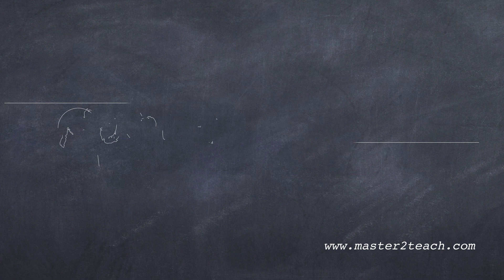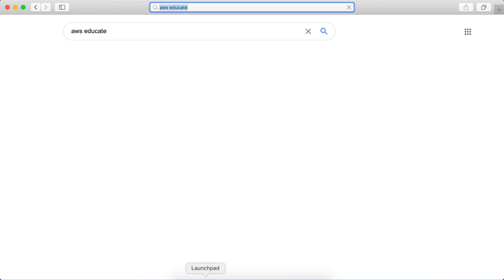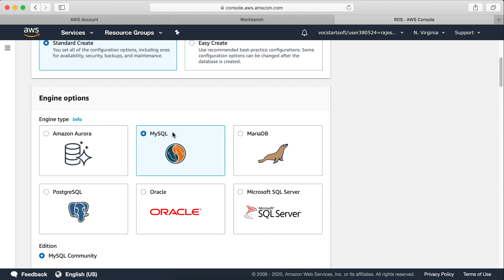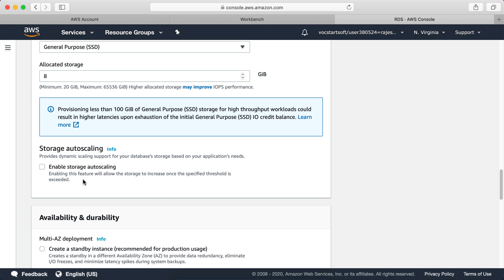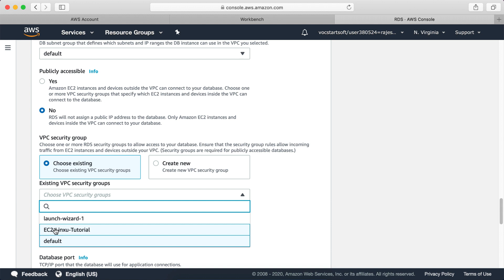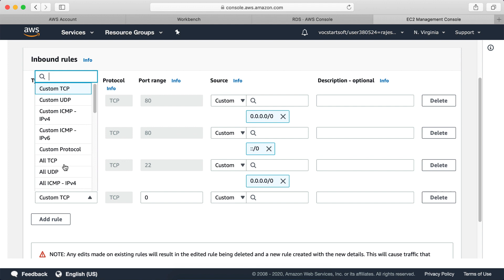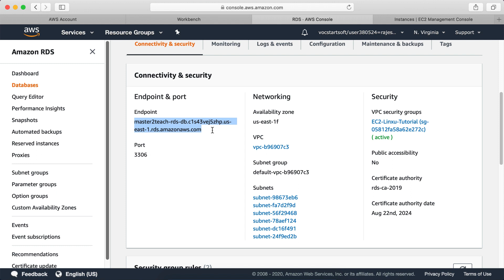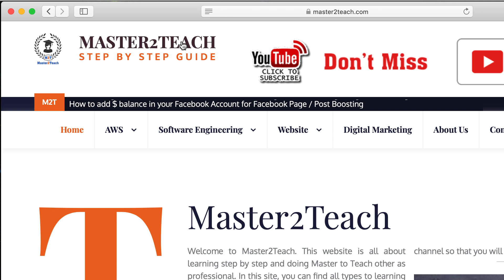AWS Tutorial - Amazon RDS Configure MySQL Database Tutorial 2020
1. How to create RDS (Relational Database Server) instance in AWS?
2. How to connect the RDS database from the EC2 server which we have created in the previous tutorial.
For the security and better performance, we are keeping the application layer and database layer separately.
Amazon Relational Database Service (Amazon RDS) is a web service that makes it easier to set up, operate, and scale a relational database in the AWS Cloud. It provides cost-efficient, resizable capacity for an industry-standard relational database and manages common database administration tasks.
For the list of databases that are already created. Navigate to the Database menu.
Click "create database".
First Step: Choose a database creation method
Standard Create and Easy Create
In Standard we have to set all of the configuration options including ones for availability, security, backups, and maintenance whereas in easy create, AWS recommended best-practice configurations.
The next option is Engine Options.
You can see there are six different types of Relations database services that you can use in AWS. Amazon Aurora, Mysql, MariaDB, PostgreSQL, Oracle, and Microsoft SQL Server. AWS has Non- Relation database option as well which is DianamoDB which we will learn about it in the upcoming tutorial.
For now, we are going to setup Mysql. MySQL is the most popular open-source database in the world. MySQL offers the rich features of the MySQL community scale with the flexibility to easily scale compute resources or storage capacity for your database.
Now select the Edition or Version of MySQL that you need as per your programming language. For now, let’s choose 5.7.22
Next is the Templates option
Production is used for high availability and fast, consistent performance.
Dev/Test is used for development use outside of a production environment which will be cheaper than production. So let’s choose Dev/Test template for now.
Specify the DB instance identifier name that is unique for all DB instances which will help to identify the database. Note that it’s not the database name.
The next step is to set up a master user of the Database.
Another option is DB instance size
2 vCPUs with 8 GB RAM EBS 450 Mbps
General Purpose SSD
Size for now 8 GB is sufficient.
Another wow feature is auto-scaling. Either you can enable auto-scaling your DB or not.
You can setup min 21Gb and Maximum up to 65536 GB
Next option is Availability and Durability
If you need a backup in case of server down, then create a standby instance that will create a standby in a different availability zone to provide data redundancy, eliminate i/0 freezes, and minimize latency spikes during system backups.
Next is vpc, for now, we are going to set up in Default VPC which we choose the same in EC2.
We are setting up EC2 and RDS instances in the same network so that we have another option Publicly accessible- if we choose No here, RDS will not assign a public IP address to the database. Only Amazon EC2 instances and devices inside the VPC can connect to your database.
Choose the VPC security groups
For now let’s choose the existing vpc security group.
Choose availability Zone.
Currently we are working in north Virginia where are exist 6 availability zones. For now, let go with no preference.
Another is database port -
3306 is the default DB port.
Another option is Database Authentication where we can set up another extra layer of security beside database user name and password that is the IAM role.
There is another Additional Configuration as well
Total monthly bill is 128.67 US Dollar
Click on Create Database.
Another part which is inbound rules in EC2.
In EC2 click in Security Groups
Choose Mysql/Aurora
Using TCP request in port no. 3306 from  - you can set to anywhere or can specify to allow the request from the particular EC2 instances application as well.
Now it's running and active.
Open the terminal and connect to the server as you learn before in the previous video.
Install the MySQL client package first.
Sudo apt-get install mysql-client-core-5.7
We can use the MySQL command
Let’s connect to MySQL DB.
Mysql –h endpoint -P 3306 -u admin -p
Now you can create the database, tables.
In this way, you can create an RDS instance for the separate database environment and setup as per your needs in AWS. In the next video tutorial, you will learn how to set up a simple PHP CRUD application using these EC2 and RDS instances.